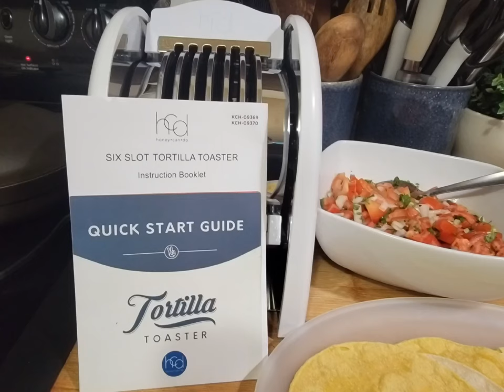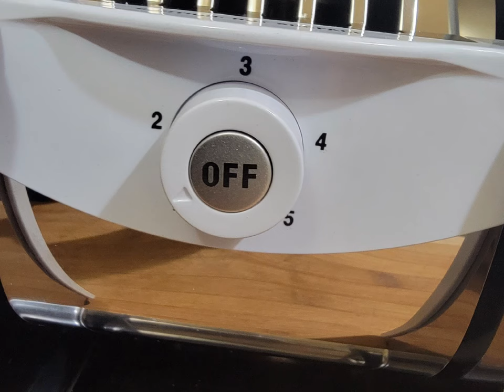Tortilla Toaster ( Review & Demo )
HONEY-CAN-DO ELECTRIC TORTILLA TOASTER
I purchased this Tortilla Toaster from QVC I got it on sale for $39.99 regular price is $70.00... item # K66090